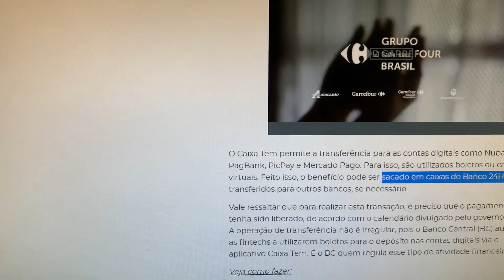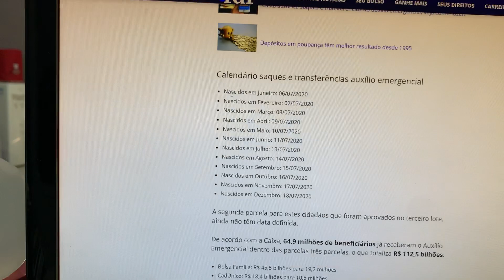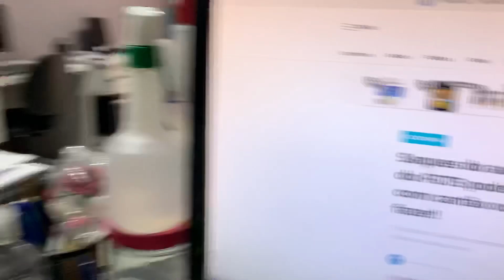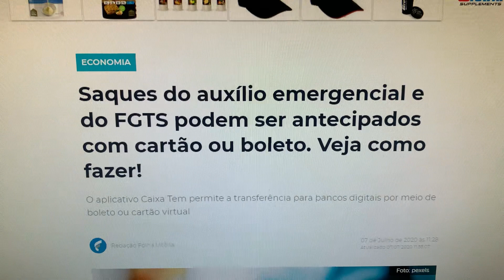SAQUES DO AUXÍLIO EMERGENCIAL E FGTS PODEM SER ANTECIPADOS - Fica esperto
Galera!!!

Fique de olho no auxílio emergencial para você que tem direito para não perder.

Blz!!!